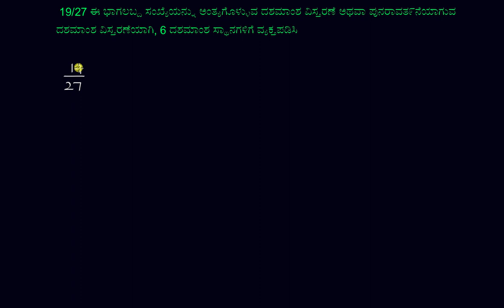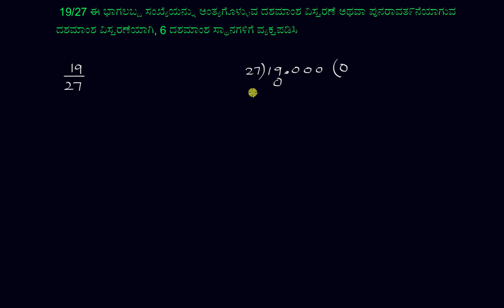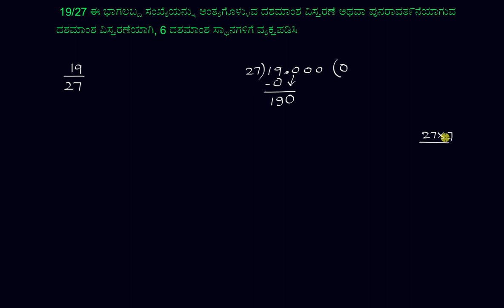ಭಿನ್ನರಾಶಿಯನ್ನು ಪುನರಾವತ೯ನೆಯ ದಶಮಾಂಶವಾಗಿ ಪರಿವತಿ೯ಸುವುದು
Original Title : Converting a fraction to a repeating decimal